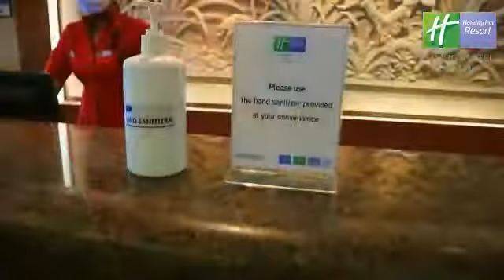IHG Clean Promise - Holiday Inn Resort Batam